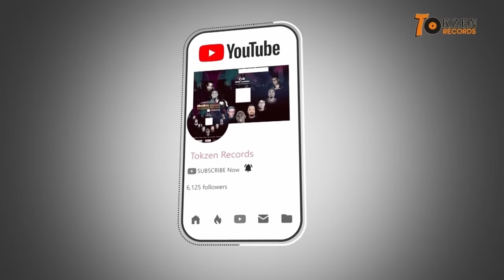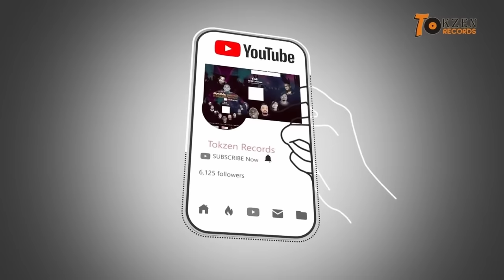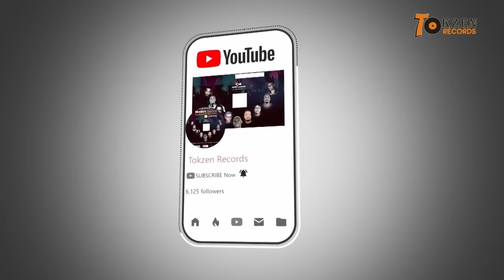79 Gathering Zinhle At C4 Grill Lounge "Mmthi's Vinyl Thursday"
Zinhle played Deep and Soulful House Set;